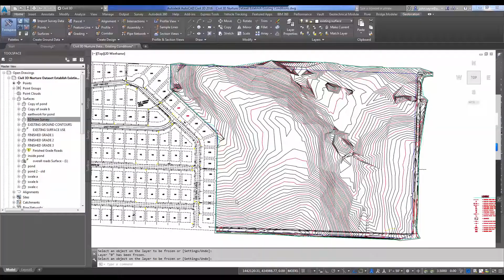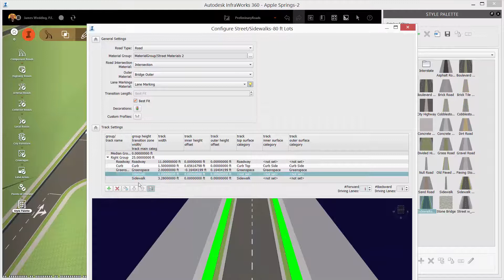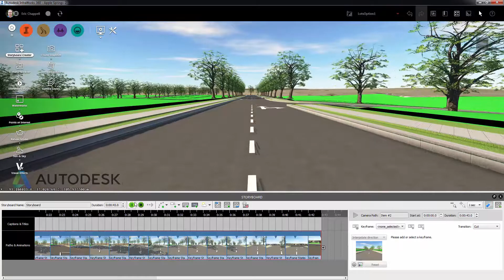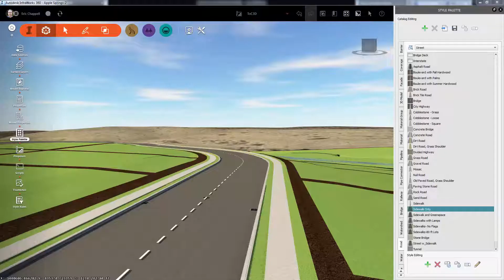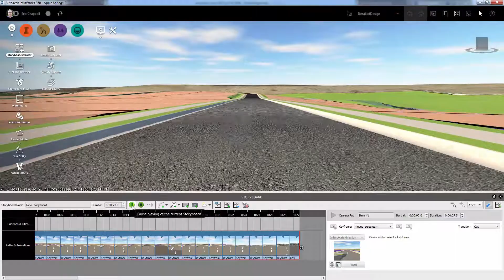Benefits of Autodesk InfraWorks 360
Learn about the benefits of using Autodesk InfraWorks 360 software.